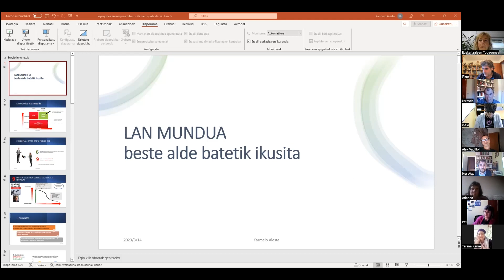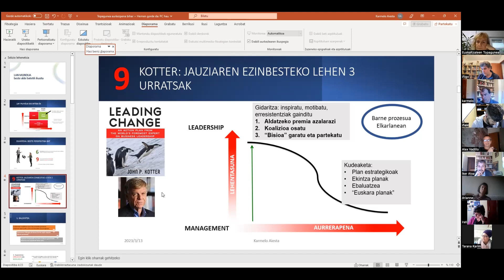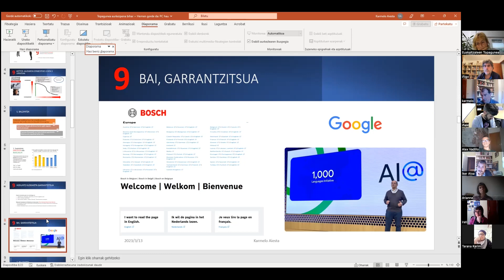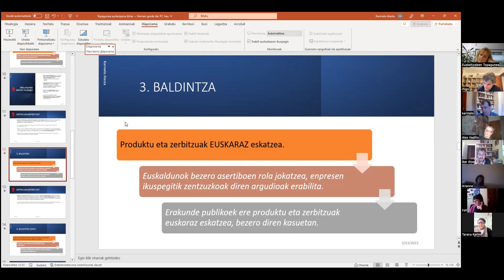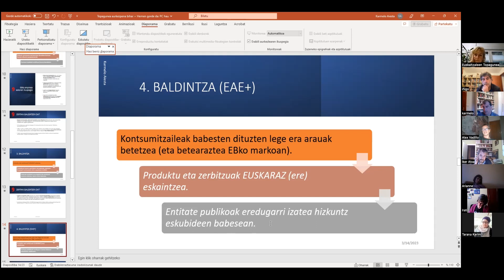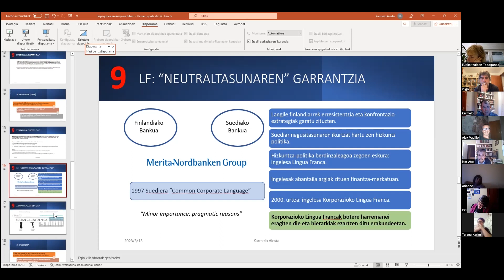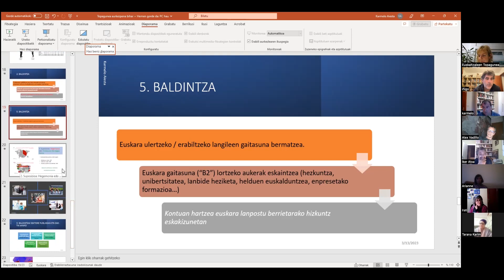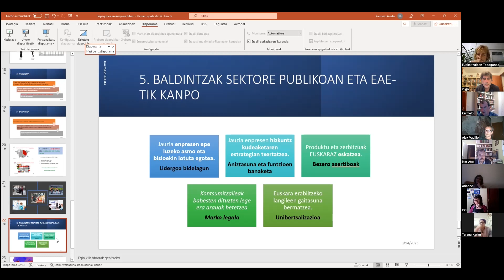Karmelo Ayesta: “Euskara lan munduan, aurrera egiteko korapiloak eta aukerak”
Karmelo Ayestak lan munduari buruz emandako hitzaldia